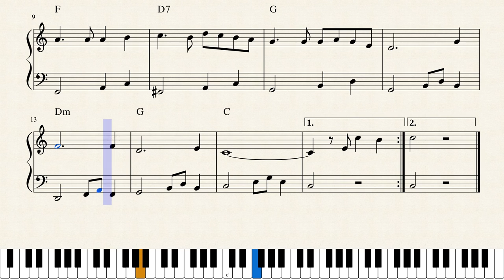Jouni Satopää - Last Dance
JS.52 (1988)
Inspired by "Save the Last Dance for Me" by The Drifters